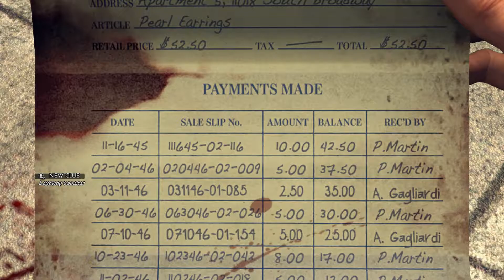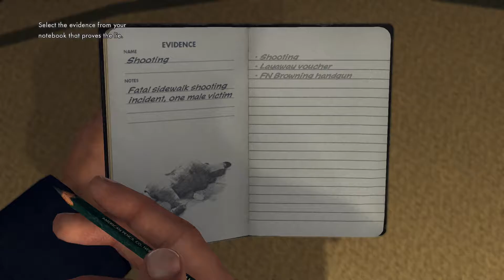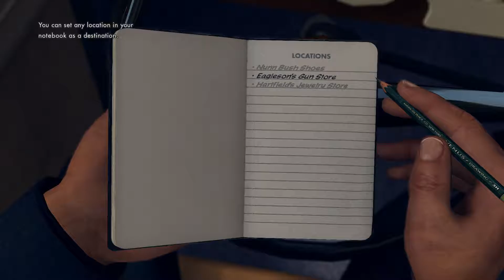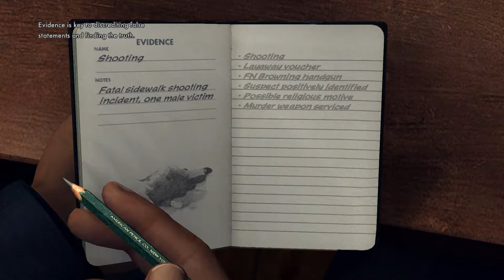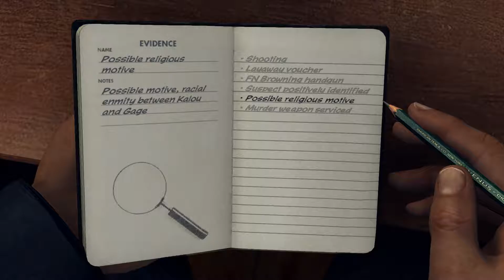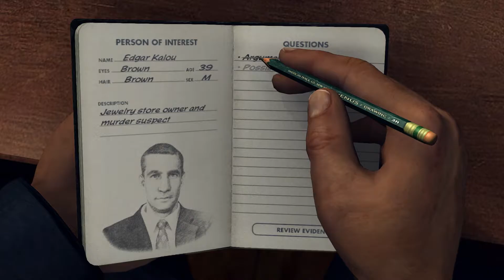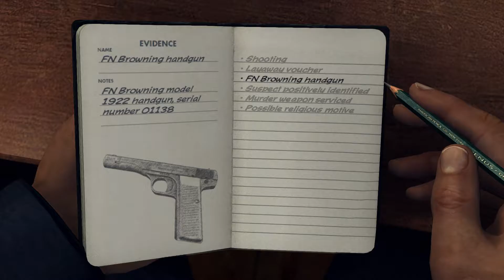L.A. Noire Gameplay Part 2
La. Noire gameplay part 2 (no commentary)

I think L.A. Noire is one of the best detective/puzzle games ever. I can only hope one day Rockstar makes a sequel. Great atmosphere and one of the best emotions/face capture ever in a video game.

System:

cpu: fx8120@4.5ghz
gpu: 290x
ram: 16gig 1600mhz